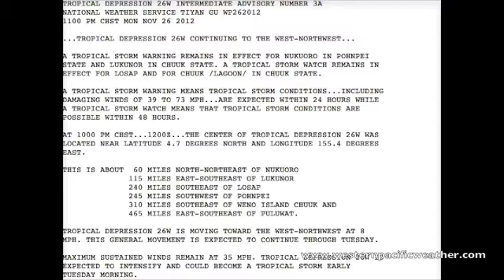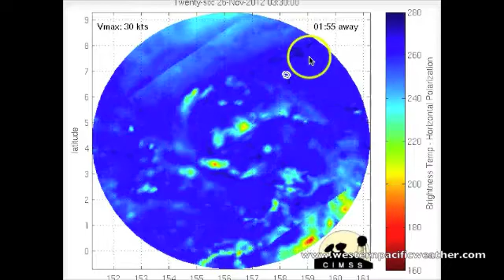Tropical Storm 26W, maybe Typhoon Bopha? 27 Nov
Our latest late season tropical season is making quite a stir in the region. (No pun intended) Now areas south of Guam are bracing for gusty winds and rough seas as it passes by, but in the long range it may effect a much larger population. We dive in to this in todays update, but also we take a look at what else is going on in eastern asia today.

@Robert Speta